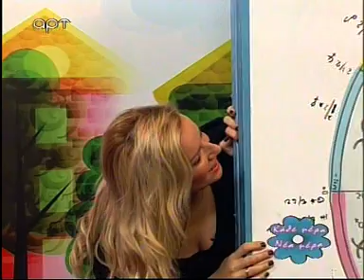Μαρία Μπεκατώρου "Πιο πάνω από σένα" 22-01-13 (by Kali-Eirini)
Δεν είχα τίποτα ποτέ πιο πάνω από σένα
ανάσες, χάδια και φιλιά στο λάθος κλειδωμένα
Το `χει το αίμα το δικό μου να τραβάει το κακό
δεν άκουσα ποτέ κανένα
Και τώρα εδώ τα πάντα μείνανε στη μέση
ο ένας αλλού κι ο άλλος έτοιμος να πέσει
Στο λέω εγώ, κανείς ποτέ δε θα μπορέσει
να `ναι όπως εσύ!